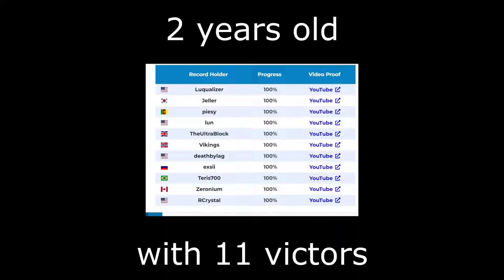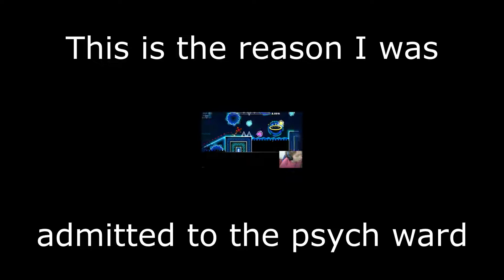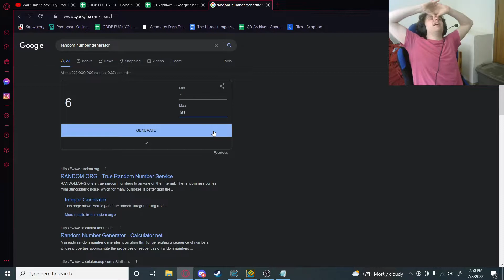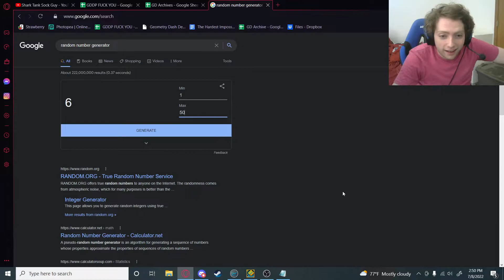(RNGemon) Insane Demon! Superior Sequence by Pennutoh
It took me as long to get around to editing this as it did for me to get around to beating this.

Dog feces quality (hopefully) early 2.0 insane demon that manages to somehow not be the worst thing I've ever put myself through. Shocking!

I'm hoping to upload another 2 videos this week, I have quite a few on backlog that I need to pump out.